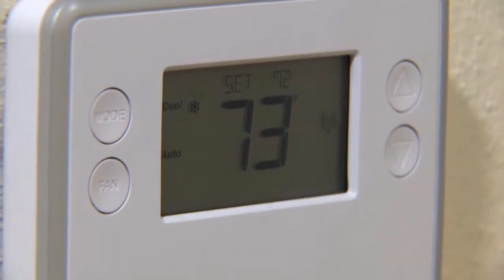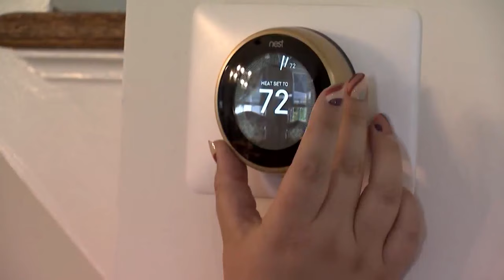New Mexico Gas Company asks to raise customer rates by 11%